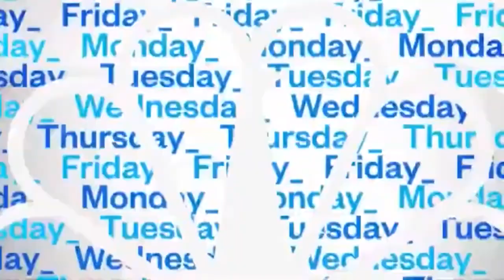Band Director Speaks Out after Being Tased at Game.